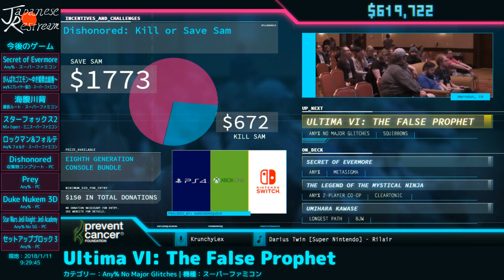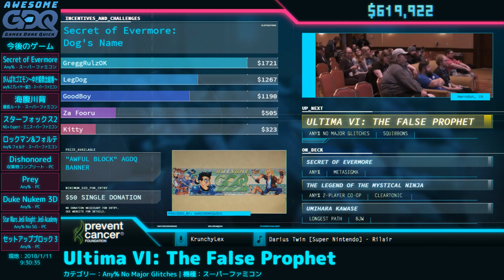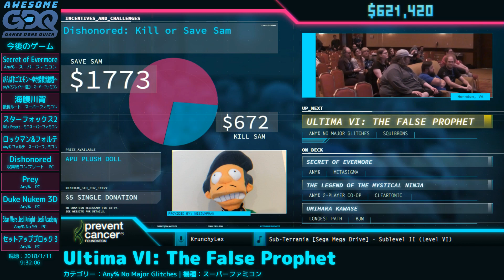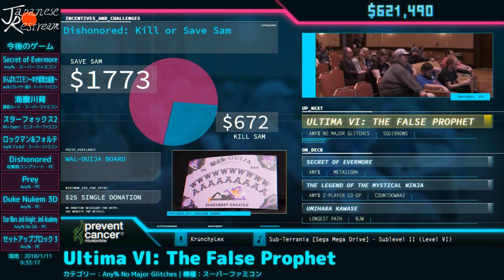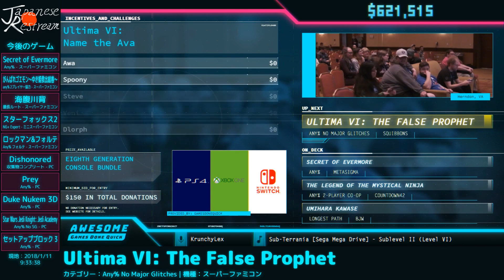[AGDQ2018] ウルティマVI: 偽りの預言者 Part1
こちらのミスによりこの作品のみ２部構成になっております -- Watch live